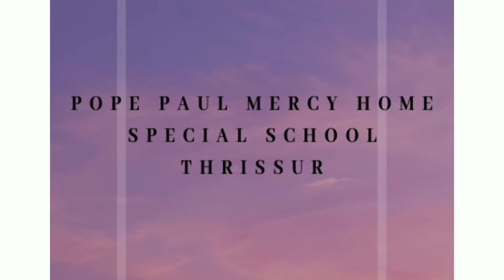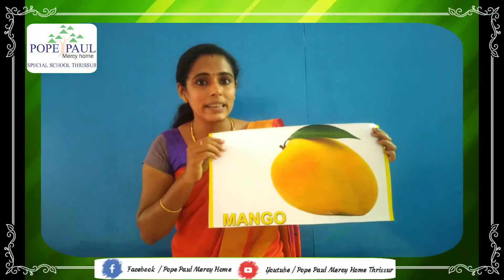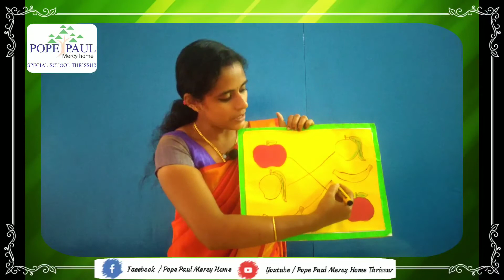Class 69 Pope Paul Mercy Home Special School Thrissur